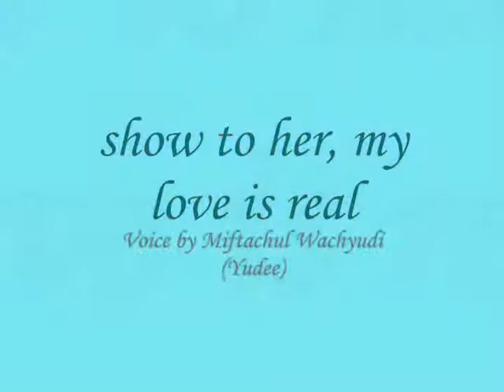show to her, my love is real